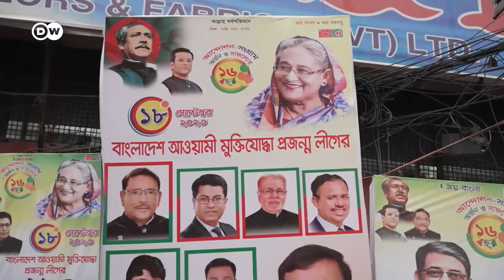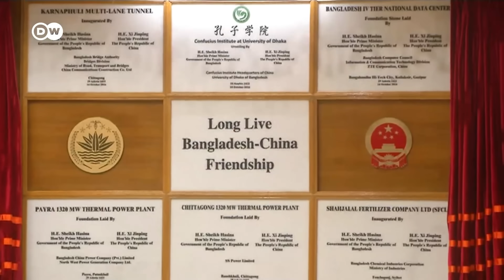Чего Россия, Китай и Индия хотят от Бангладеш и как выборы отразятся на этих отношениях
7 января в Бангладеш пройдут выборы. Правозащитники обвиняют нынешнее правительство в репрессиях против сторонников оппозиционной партии. Однако целый ряд стран, крупных игроков в регионе, предпочитают игнорировать откат демократии в Бангладеш и хотят сотрудничать с нынешними властями, несмотря ни на что. Почему - смотрите в нашем сюжете.